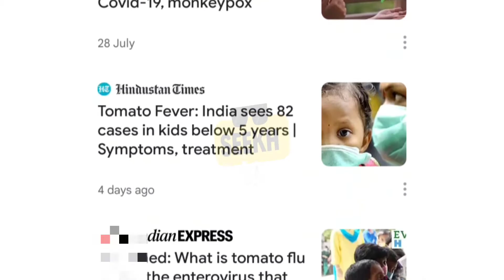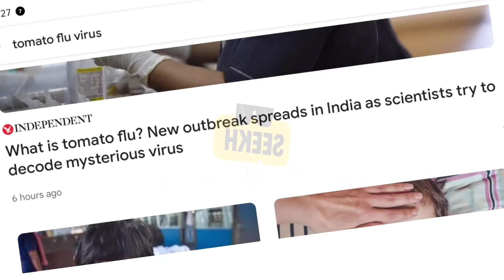Alert ⚠️ New Virus Emerges After Covid-19 & Monkeypox • Seekh Lo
This short video of Seekh Lo includes information about tomato flu fever virus in children less than five years of age in India after corona virus or covid 19 or monkeypox.

Alert ⚠️ New Virus Emerges After Covid-19 & Monkeypox 2022 • Seekh Lo

Photos, videos, images or clips used from youtube or google are only for educational purposes and are protected by the Fair Use Law, Section 107 that can be used for commentary, criticism, news reporting or education for transformative use.

Seekh Lo